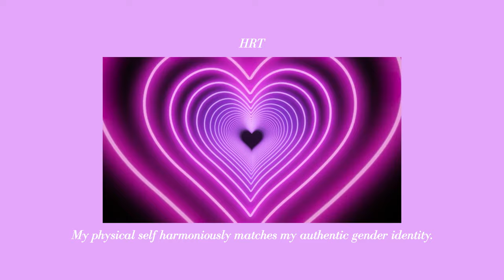MTF HRT + Extreme Gene Editing (Forced & Permanent) 🏳️‍⚧️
Looking to undergo MTF transformation with extreme gene editing? This extremely powerful subliminal has been created with love to help you achieve your desired transformation fast and give you rapid results. Expect your desired changes. ♡♡♡

︵‿︵‿୨ benefits & affirmations ୧‿︵‿︵

♡ embracing a feminine identity with ease
♡ experiencing smooth and rapid MTF transformation
♡ developing empowering beliefs about your gender identity
♡ seeing quick changes in physical and mental aspects
♡ receiving compliments on your feminine appearance
♡ enjoying fast and beautiful physical transformation
♡ having naturally feminine body features
♡ feeling confident in your true gender
♡ looking stunning and feeling authentic
♡ experiencing exponential improvement in feminization
♡ feeling like the luckiest person with your transformation
♡ effortlessly maintaining a feminine mindset
♡ becoming a magnet for positive changes in your transformation
♡ unwavering confidence in your gender identity
♡ easily achieving desired feminine features
♡ being known for your beautiful transformation
♡ being blessed with naturally feminine attributes
♡ sharing your transformation journey with others
♡ having the most beautiful and authentic transformation
♡ being favored with effortless feminization
♡ improving body harmony and gender congruence
♡ experiencing enhanced beauty in everything done for your transformation

︵‿︵‿୨♡୧‿︵‿︵